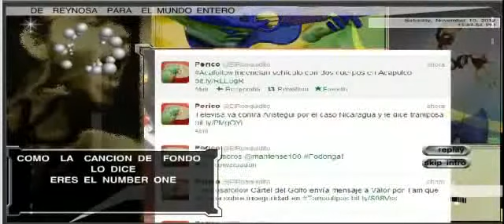PARA EL `PATRÓN el ronquidito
Video que me hizo mi amigo Bob de Amigos de Tamaulipas.